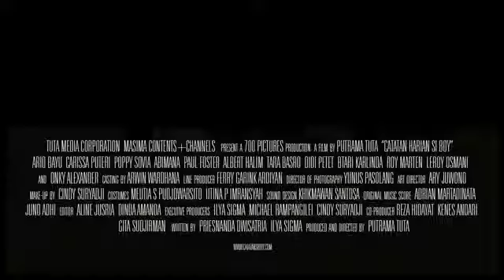Catatan Harian Si Boy 2011 - Onky Alexander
- Success stories Catatan Harian si Boy in a radio play in 1986 and up to five sequels were filmed until Rio Haminoto inspired writers to create a multi-product project. Moreover, Catatan Harian si Boy this is going to filmed back in this year.